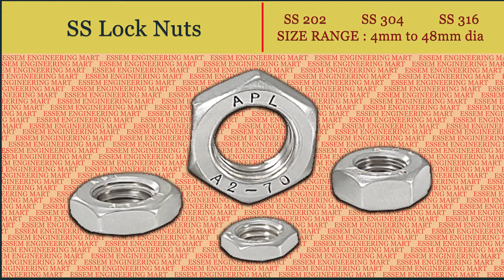Essem Engineering Mart - Nuts & Washers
We are authorised stockists and dealers for

APL KUN SS Fasteners
DARSHANA Panel Locks Hinges Handles etc
HILTI Anchors & Tools

in Chennai, Tamilnadu.

This video provides a short preview of nuts and washers available with us. They include.
1. Hex Nuts
2. Lock Nuts
3. Nylock Nuts
4. Dome Nuts
5. Flange Nuts
6. Wing Nuts
7. Square Nuts
8. Cage Nuts
9. Weld Nuts
10. Rivet Nuts
11. Long Nuts

1. Plain Washers
2. Spring Washers
3. Taper Washers
4. Tooth Lock Washers
5. Wave Washers
6. Tab Washers